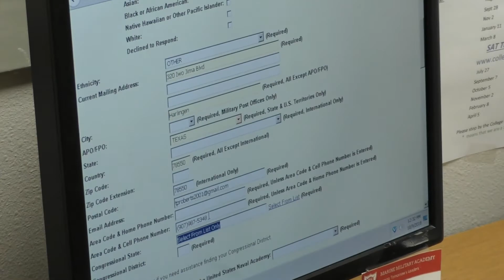Cinematography Arts - A Cadet You Should Know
Cadets in the cinematography arts class told the story of "A Cadet You Should Know" as their Quarter Final project grade.   This project summarized skills they learned to date.    Each team had to determine the cadet to use in the story representing someone they were most proud of.    This project was produced by cadets Xuejia Tang, Xiang Li, and Hilong Hong.   Great work gentlemen - Allen D. Aleshire, Instructor